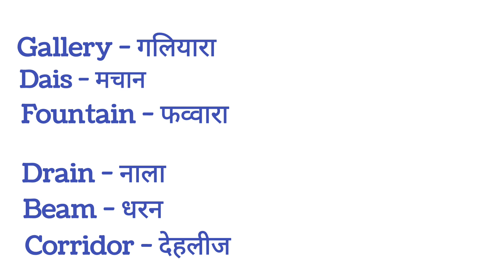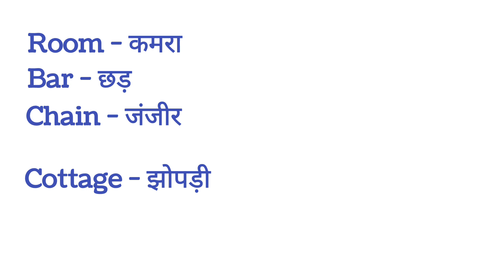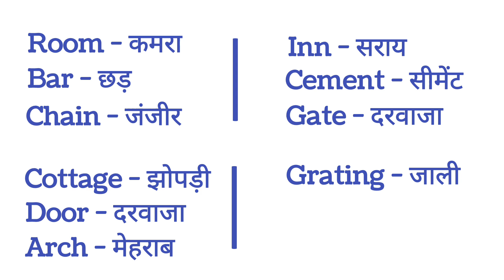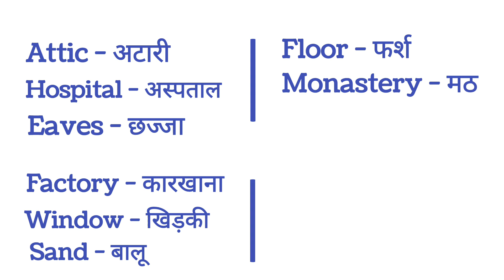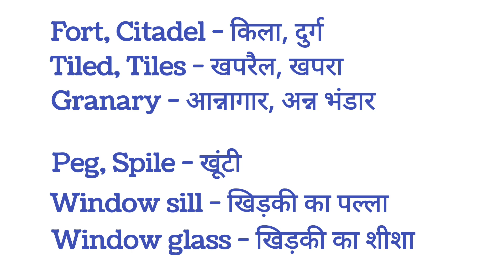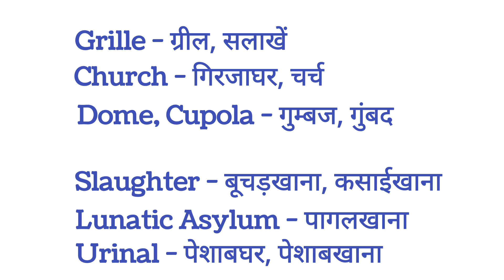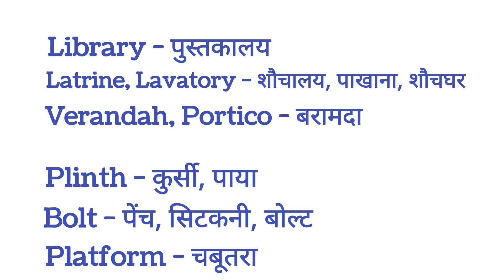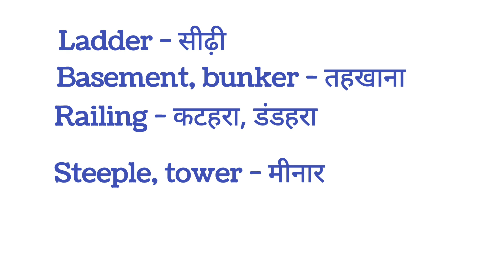Name of Building and Their Parts | इमारत के नाम और उनका भाग | English-हिंदी